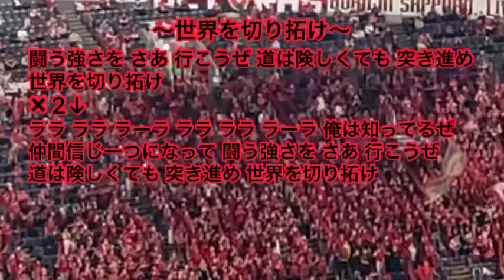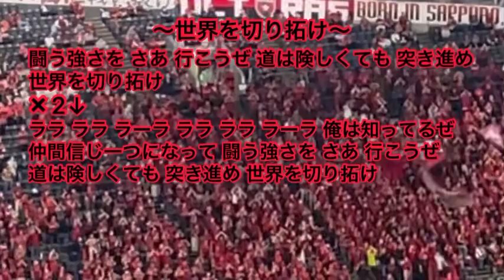【北海道コンサドーレ札幌の動画】〜世界を切り拓け〜の歌詞付きチャント‼︎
2023年5月19日（金曜日）。明治安田生命J1リーグ　第14節 北海道コンサドーレ札幌2－1京都サンガF.C.札幌ドーム。